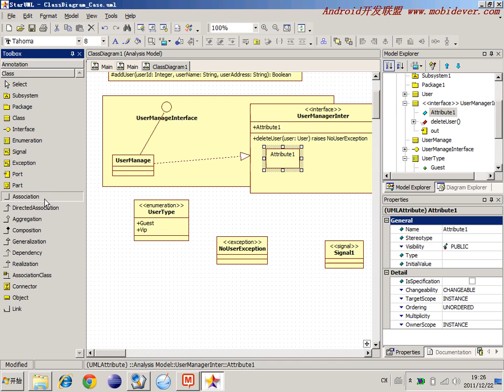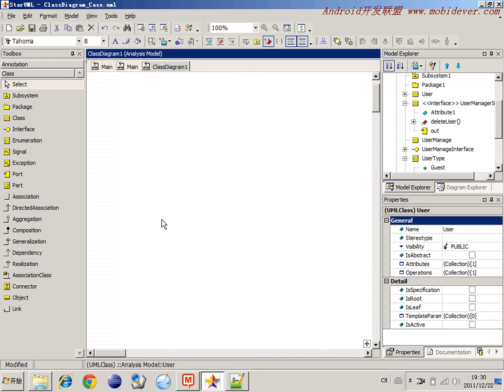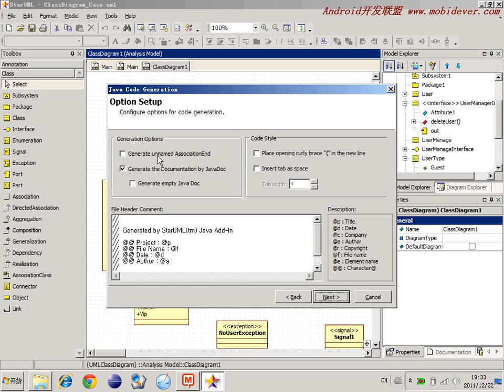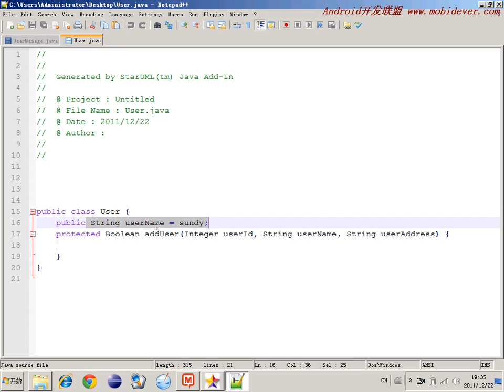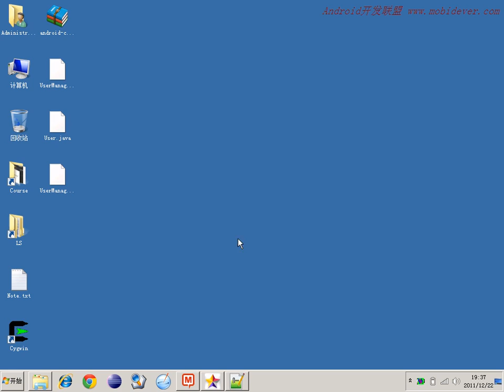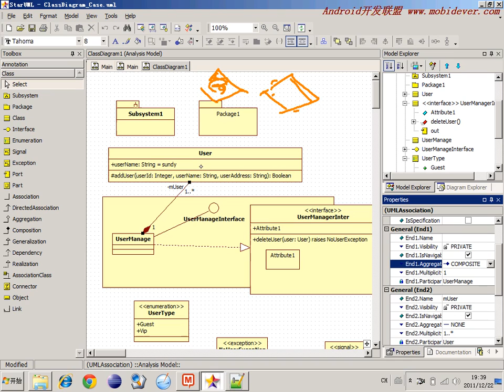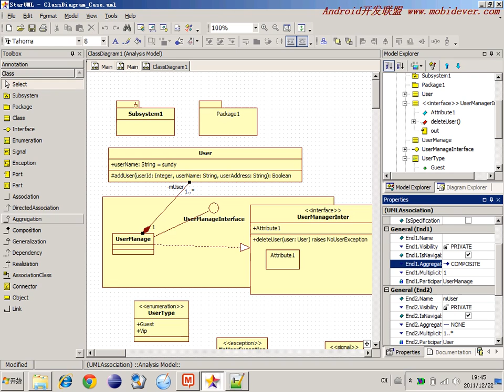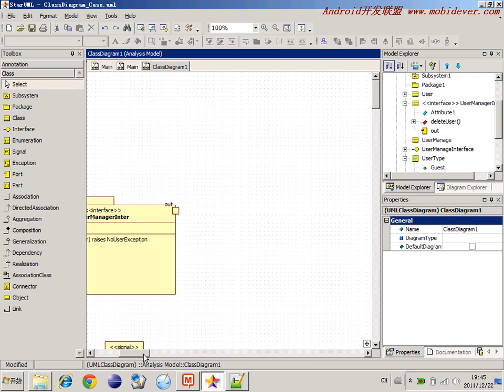选修 敏捷开发软件工程17 类图4ClassDiagram